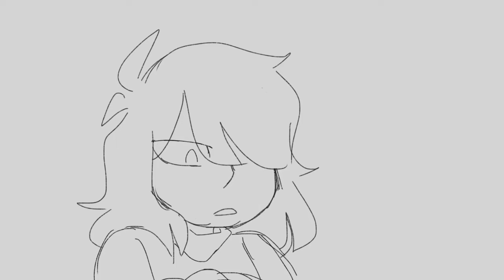If Berdly found out about the Soul first | Deltarune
Audio: Parks and Recreation